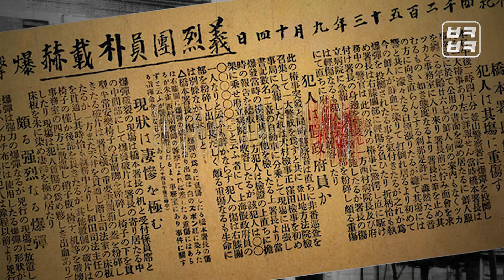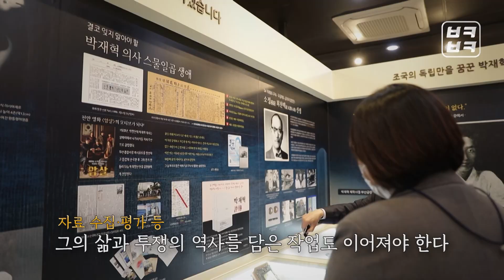의열단의 첫 폭탄 항거를 이끈 박재혁 독립운동가 순국 100주년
대한 독립 만세!
"그 소리가 우렁차게 들리는 이 역사적 순간을 저는 내 나라 땅에서 하지 못하였습니다. 원통합니다."

의열단원으로서, 또 무장 항일 독립운동에서 최초의 성공한 의거를 이룬 사람, 부산 동구 출신 박재혁 의사를 기억해주세요